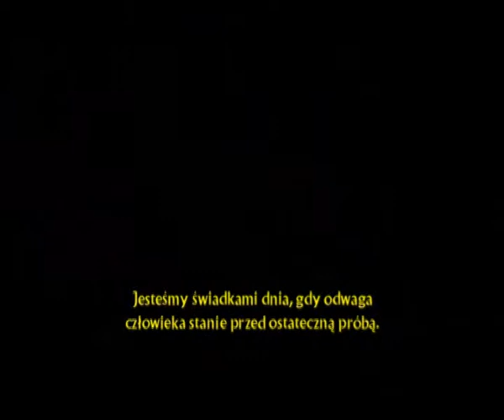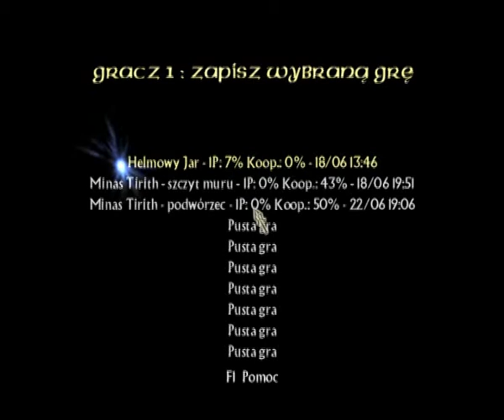Zagrajmy razem w WP Powrót króla 08 Rasistowski quest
Brama dla czarnuchów? Proszę was, moji mili widzowie, bez skojarzeń.